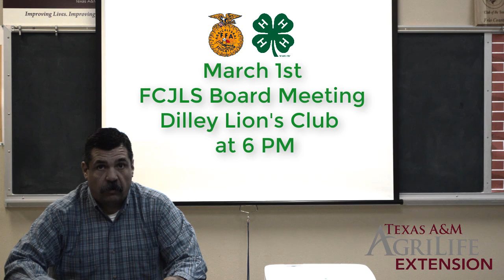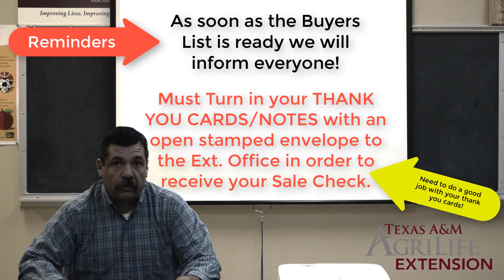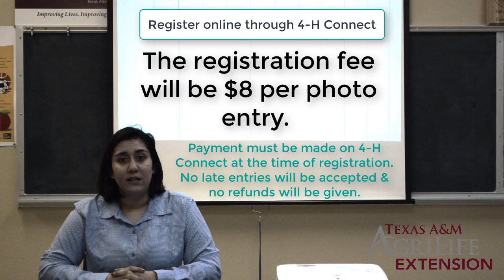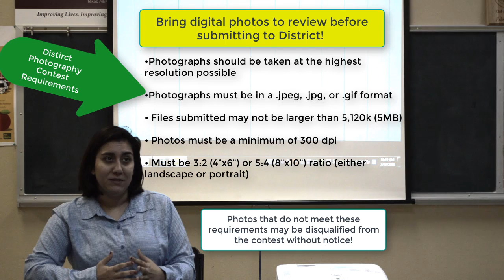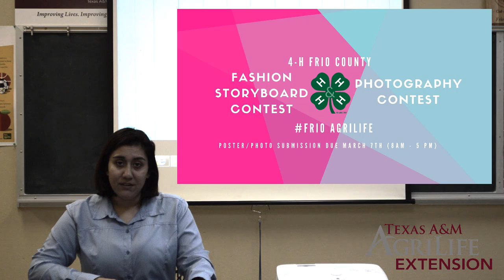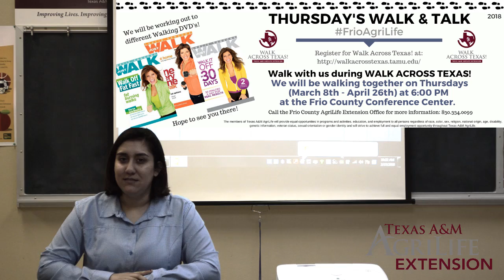March. 2018 Frio Co. Agent Report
for more information.